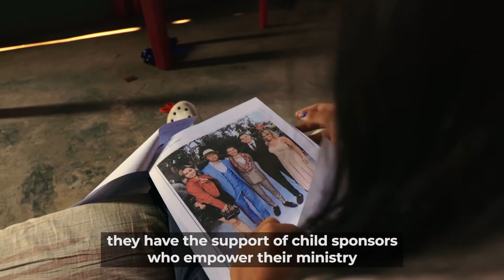Titus Series: Living As Godly Men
Pastor Charles Huyett giving the message, "Titus Series: Living as Godly Men - Titus 2:1-2, 11-15". Sunday services 9 AM and 10:45 am. Live Streamed 9 am service.
Also, as the ministry continues here and we seek to continue to serve the Lord in our community. We can't do that without your support. If you would prayerfully consider supporting our ministry, your gifts are truly appreciated, and you can do so through our online giving on our or by mail at Faith Chapel 141 Westridge Ave Burlington WI 53105.